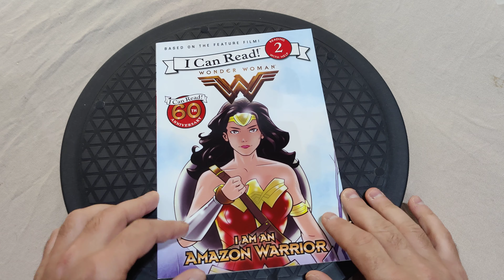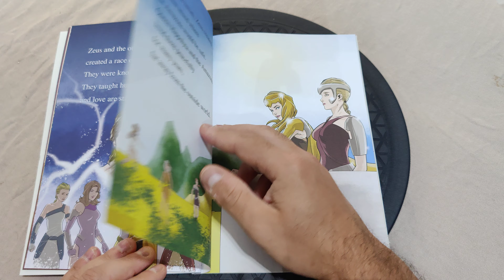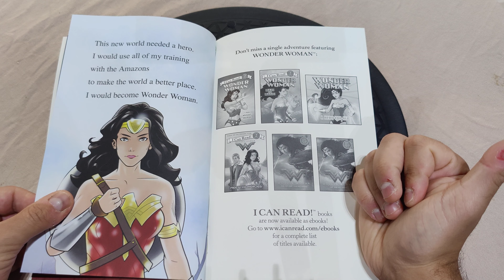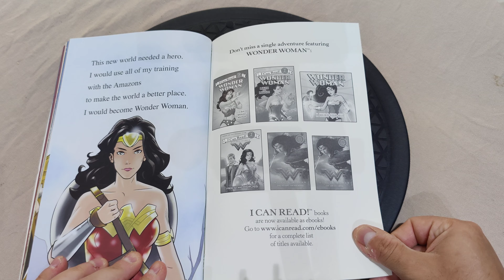Wonder Woman I Am An Amazon Warrior I can read Book Review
60th Anniversary